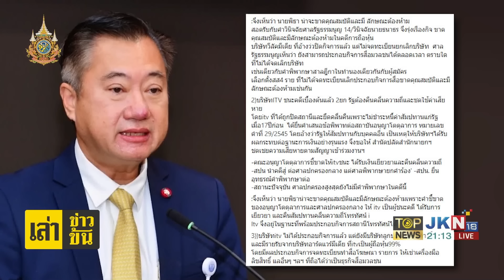"พิธา" โผล่ร่วมประชุมพรรคก้าวไกล ลั่น พฤหัสนี้พร้อมเข้าทำงานในสภา | TOPNEWSTV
"พิธา" โผล่ร่วมประชุมพรรคก้าวไกล ลั่น พฤหัสนี้พร้อมเข้าทำงานในสภา